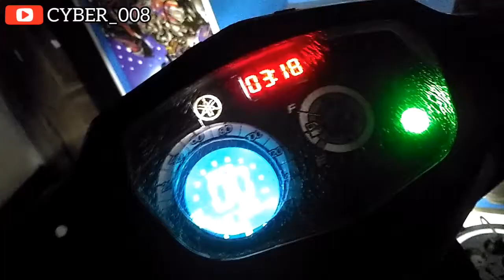LAMPU LED SENJA KOTA BIAR AWET GAK MUDAH PUTUS YAMAHA VEGA ZR RR BEBEK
Setelah pemakaian kurang lebih 1 bulan lampu LED masih menyala, yg biasanya lampu LED seminggu dua Minggu putus, sampai sekarang masih menyala,akan tetapi tidak se terang yg arus DC (aki) dikarenakan d kasih resistor (hambatan) 22 ohm 2 Watt ,lampu kurang terang tapi lumayan awet, semoga menginspirasi...,simak sampai selesai.

Thanks,

Untuk support project dan eksperimen kami kedepannya bisa donasi via OVO, DANA, GOPAY, Link Aja, Qris, shopeepay, atau transfer dengan klik Link d bawah ini 👇

Terimakasih banyak atas dukungannya, nantikan project dan eksperimen kami selanjutnya.